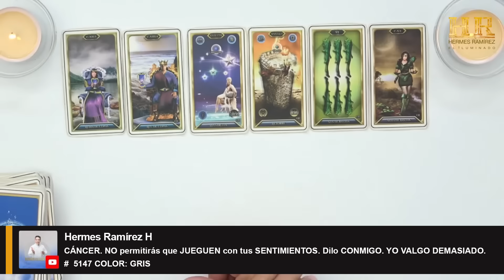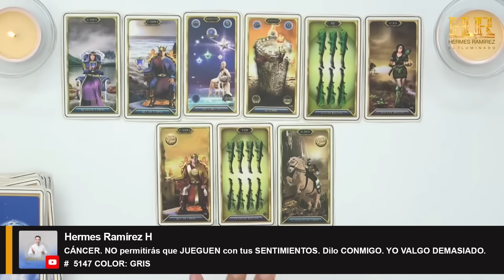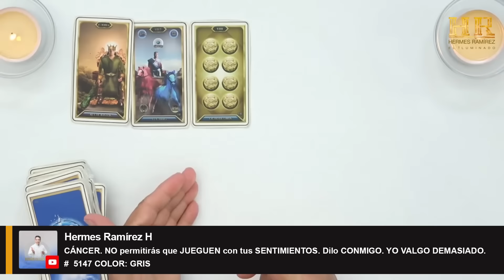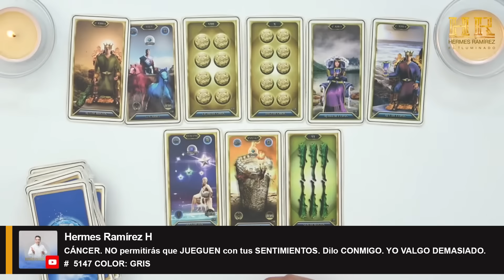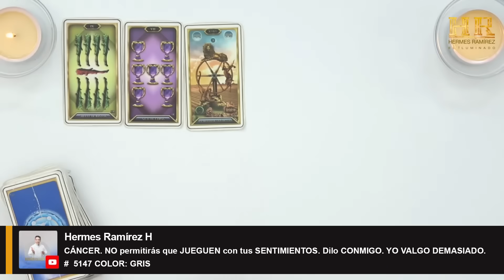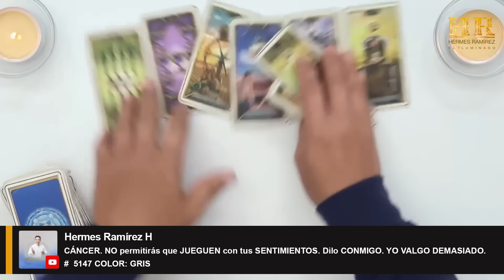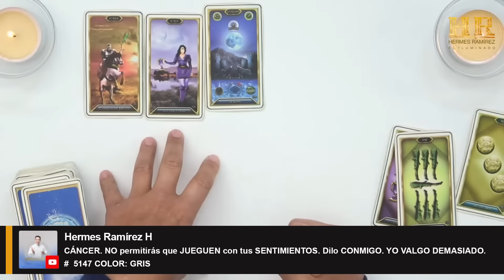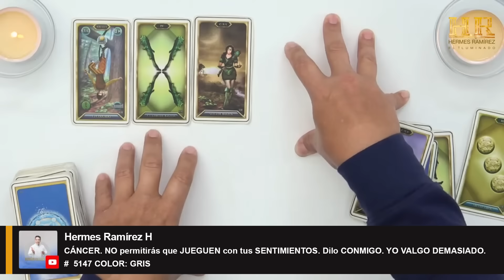Signo de CÁNCER. NO permitiras que JUEGUEN con tus SENTIMIENTOS. Dilo CONMIGO. YO VALGO DEMASIADO.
Signo de CÁNCER. NO permitiras que JUEGUEN con tus SENTIMIENTOS. Dilo CONMIGO. YO VALGO DEMASIADO.  #  5147 COLOR: GRIS